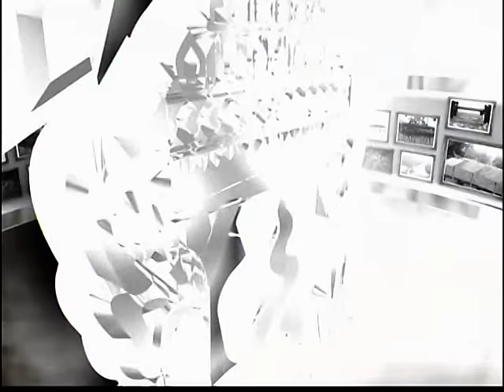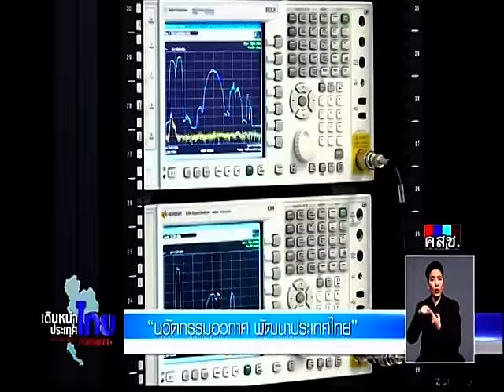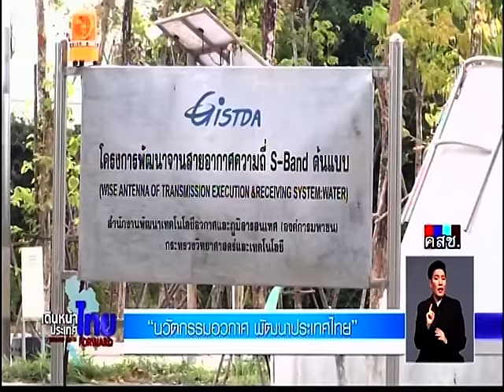ผลกระทบจากกรณีการลอบสังหารเอกอัครราชทูตรัสเซียในตุรกี ๒/๒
พล.ต.ดร.อนุชาติ บุนนาค วิเคราะห์ผลกระทบจากกรณีการลอบสังหารเอกอัครราชทูตรัสเซียในตุรกี เปรียบเทียบกรณีศึกษาการลอบสังหารอาร์คดยุคเฟอร์ดินานในซาราเจโว และนางอินทิรา คานธี แห่งอินเดีย ทางสถานีโทรทัศน์ ๑๓ สยามไท วัน พฤ.ที่ ๒๒ ธ.ค.๕๙, ๑๗.๐๐-๑๘.๐๐ น.ตอนที่ ๒/๒